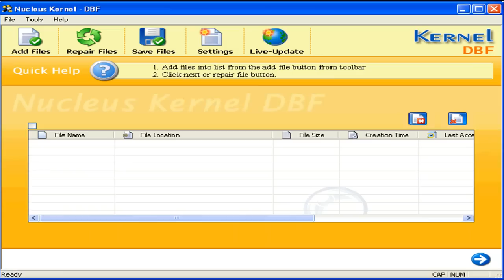Fix and Repair Multiple Corrupted DBF Databases Files Via Kernel for DBF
Kernel for DBF Database Repair
Kernel for DBF Repair Tool successfully recovers corrupted DBF files and fix corruption in DBF databases. It features a powerful and easy-to-use interface. This tool is able to retrieve lost tables, triggers, unique keys and indexes with accuracy and also rename the DBF file before saving it to the desired location. You can keep the data and structure of the original table exactly.